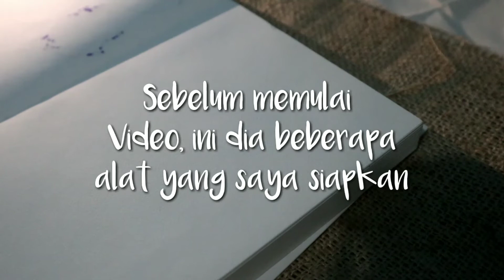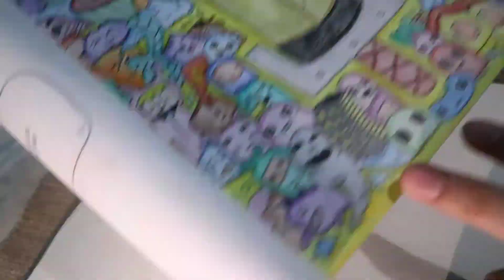Doodle with Me #1 | Doodle tutorial (bahasa)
ℍ𝕒𝕚 𝕒𝕜𝕦 𝕟𝕒𝕛𝕞𝕚✨🌹
Buat kalian yang baru di channel ini, saya berterimakasih sudah mengklik video ini dan Selamat datang di Drawing Tutorial with Najmi.

Di video kali ini saya akan memberikan sebuah tutorial menggambar doodle dengan simpel dan mudah.

Sebelumnya saya sangat berterimakasih pada para viewers dan subscribers yang sudah mendukung saya hingga saat ini.

🎧 Music
1. Melodiesinfonie — Acting

@artbynajmi = art account
@najemiy__ = personal account
@najdesignz = islamic art design account